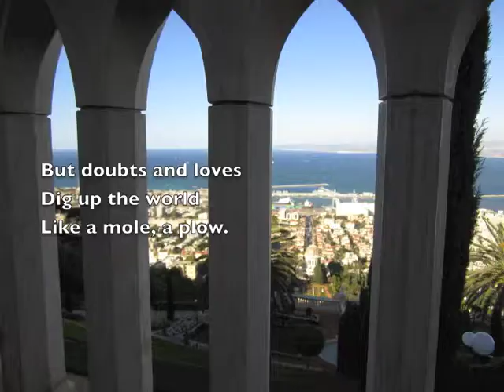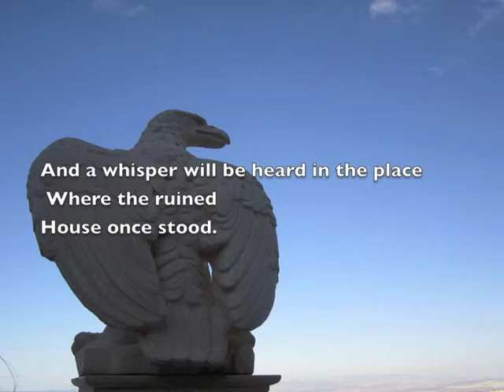Vlog Experience: Arrival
In which Monica vents about her first few days